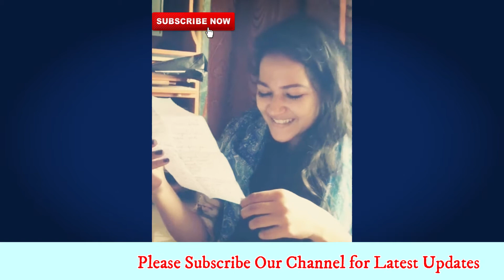Naina Surprises Birthday girl Preeti l Happy Birthday Preeti l Ye un Dino ki bat hai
Music sources : Song is taken from NCS under no copyright policy